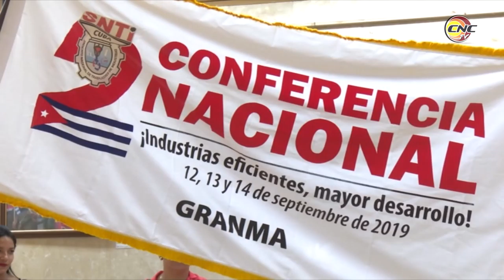Abanderan delegación de Granma a segunda conferencia del Sindicato de Trabajadores de la Industria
Comprometida a impulsar la eficiencia y calidad en los procesos productivos, quedó abanderada la delegación que representará a la provincia de Granma en la segunda Conferencia Nacional del Sindicato de la Industria. La representación granmense es la décimo cuarta del país que se abandera, y está conformada por 11 delegados.